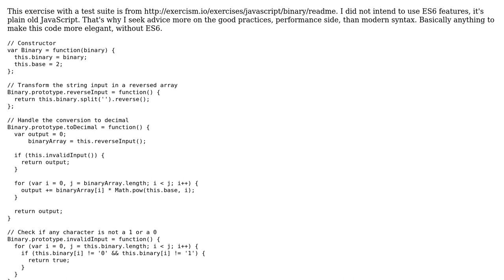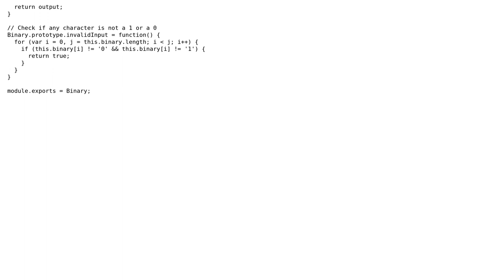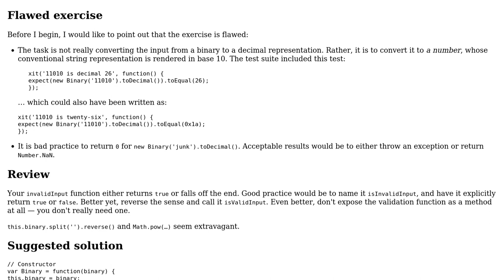Code Review: Binary to decimal converter in JavaScript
With thanks & praise to God, and with thanks to the many people who have made this project possible! | Content (except music & images) licensed under CC BY-SA | Music | Images & others | With thanks to user Jamal user Antonin Cezard user 200_success and the Stack Exchange Network Trademarks are property of their respective owners. You are responsible for your own actions.